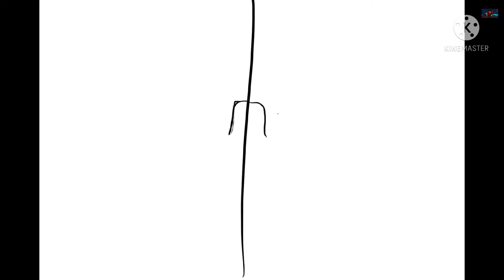Speed draw of myself “evil and nice”